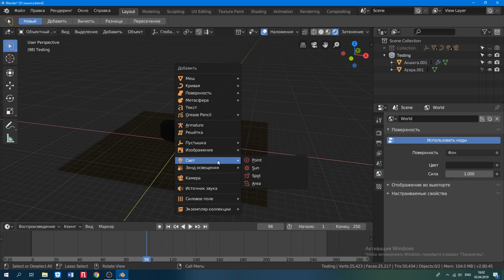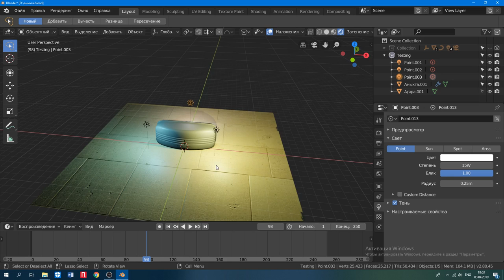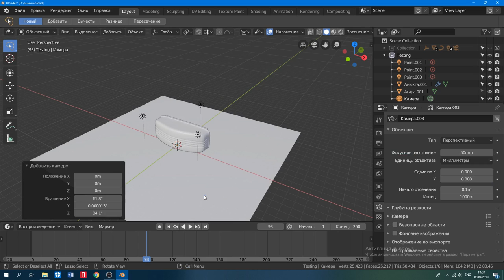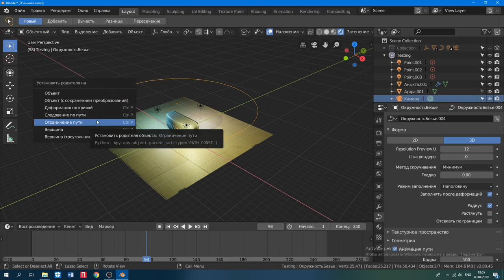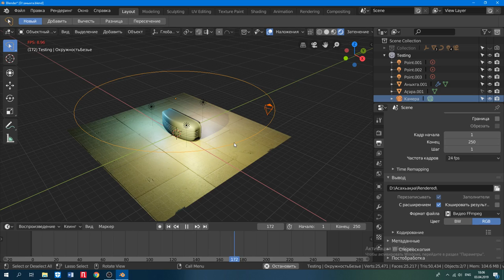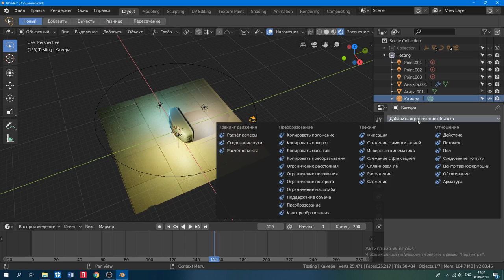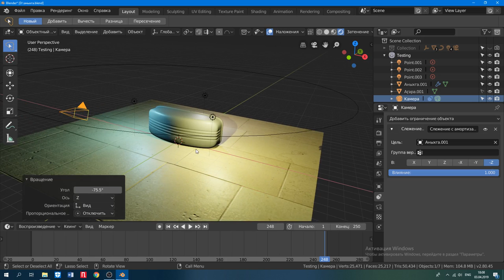Алашареи акамереи Блендар аҿы